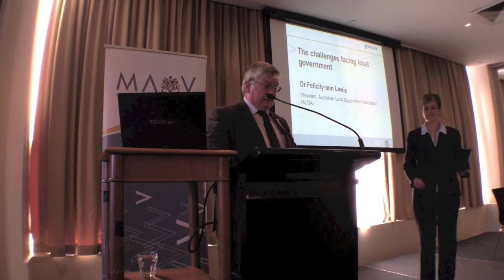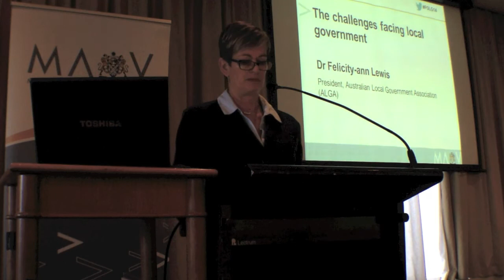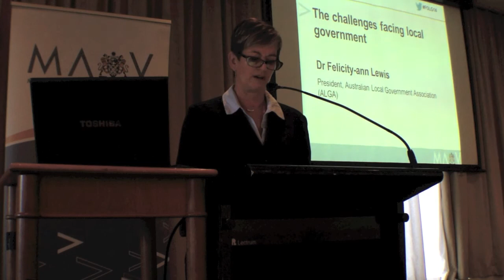Felicity-ann Lewis "The challenges facing local government..." 2014 FOLG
Future of Local Government 10th Anniversary Summit.  Felicity-ann Lewis (President, Australian Local Government Association) presents on the challenges facing Local Government currently.